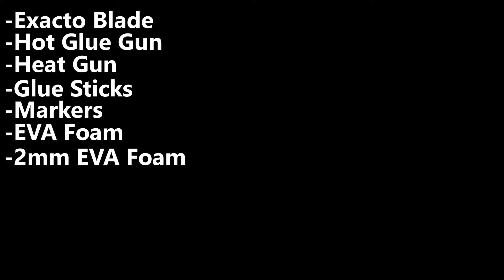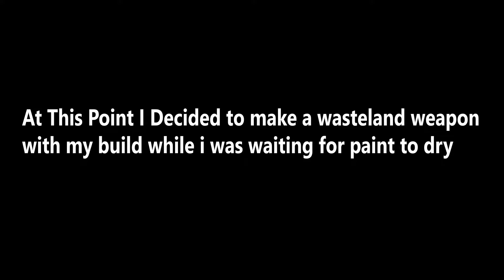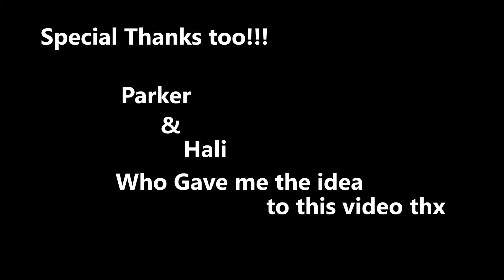bradys vlog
Description